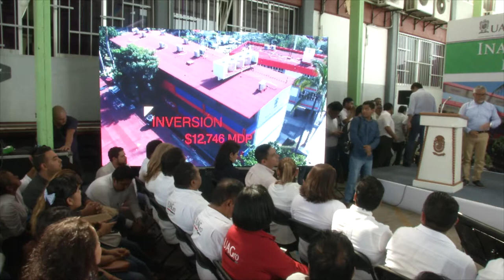GradoCeroPress INAUGURACIÓN FACULTAD DERECHO ACAPULCO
HISTÓRICO EL APOYO A LOS ESTUDIANTES DE LA UAGRO: ASTUDILLO; INAUGURA DOS EDIFICIOS CON UN INVERSIÓN DE MÁS DE 23 MDP

* El gobernador expresó que es un compromiso el abrir oportunidades para aquellos universitarios que quieren seguir preparándose profesionalmente

* Se entregaron en las facultades de Contaduría y Administración y en Ciencias Sociales dos edificio, beneficiando a 6 mil 700 alumnos: IGIFE

* Otorgan a la UAGro reconocimiento por contar con el 90.8% de su matrícula de nivel superior con programas de calidad

ACAPULCO.- Es histórico el apoyo a estudiantes de la Universidad Autónoma de Guerrero, el crecimiento de la matrícula de alumnos y la oportunidad que se abre para aquellos que quieren seguir preparándose profesionalmente, afirmó el gobernador Héctor Astudillo Flores, al inaugurar dos inmuebles educativos en las facultades de Contaduría y Administración y en la de Ciencias Sociales de la UAGro donde se destinaron recursos por más de 23 millones de pesos, para beneficiar a más de 6 mil 700 alumnos.

En una gira de trabajo por estas unidades académicas de la Universidad Autónoma Guerrero, en la que estuvo acompañado del rector Javier Saldaña Almazán y directivos de las facultades, el Ejecutivo guerrerense destacó que la máxima casa de estudios del estado "cuenta con todo mi apoyo, mi apoyo absoluto, no tengo ninguna duda, en lo que necesite".

Hay que destacar que de acuerdo a cifras de la Universidad Autónoma Guerrero, la población estudiantil actualmente es de 90 mil en todos sus planteles en el estado. Asimismo, es de señalarse que hace tres años sólo se contaba con un matrícula de alumnos de 87 mil.

Al respecto, Astudillo Flores manifestó que la UAGro seguirá siendo una prioridad en mi gobierno e indicó: "Muchas de las cosas que hagamos serán siempre pensando en los jóvenes, en el personal académico y refrendo mi compromiso personal con el rector Javier Saldaña, igual que a toda la universidad y toda mi solidaridad en el tiempo que sea gobernador".

En la Facultad de Contaduría y Administración, luego de ser recibido por la directora de la Facultad de Contaduría y Administración, Citlali Arroyo Rosas, el mandatario dijo estar muy contento por haber aceptado la invitación para venir a entregar este importante inmueble, pues me dicen es la facultad más grande de la UAGro y esto sin duda merece atención y merece que tengan mejores instalaciones y agregó: "Solamente en el 2018 estamos cerrando con la construcción de más 519 escuelas en el estado y en lo que llevo como gobernador, hemos hecho 1898 escuelas, es un número histórico".

Astudillo Flores reiteró que el rector Javier Saldaña tendrá su apoyo para cumplir los compromisos de fin de año con maestros y personal universitario e hizo del conocimiento que durante la última reunión de la Conago, él en representación de los gobernadores le trató al Presidente de la República el tema educativo y sobre la necesidad de contar con recursos para rehabilitar y construir más planteles.

Durante la explicación técnica que hizo del director del Instituto Guerrerense de la Infraestructura Física Educativa (IGIFE), Jorge Alcocer Navarrete, el funcionario estatal detalló que es un edificio normativo de tres niveles que se construyó en la Escuela Superior de Ciencias Administrativas y Contables

Respeto al inmueble describió que esta es una obra cuenta en la planta baja con un auditorio, cafetería y sanitarios, en el primer nivel dos salas de informática y una biblioteca virtual, en el segundo nivel habrá un gimnasio y dos incubadoras contaduría, así como seis aulas. El edificio tuvo una inversión de 12 millones 746 mil pesos, recursos procedentes del programa Escuelas al CIEN y beneficiará a tres mil 618 alumnos.

Alcocer Navarrete, precisó que en Guerrero se aplicaron en este año del programa Escuelas al CIEN, 119 millones de pesos, solamente en planteles de la UAGro, de los cuales 11 están terminados, tres se encuentran a punto de terminarse y cinco en proceso de construcción además se rehabilitan siete más que resultaron afectados por el sismo del 19 de septiembre, estos últimos con recurso de la administración estatal.